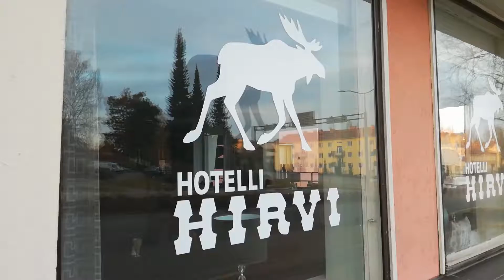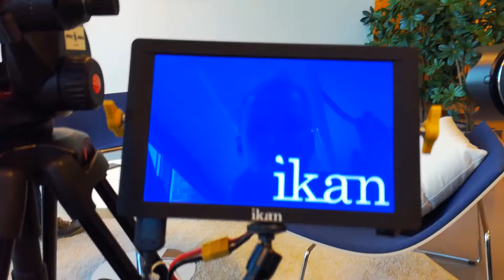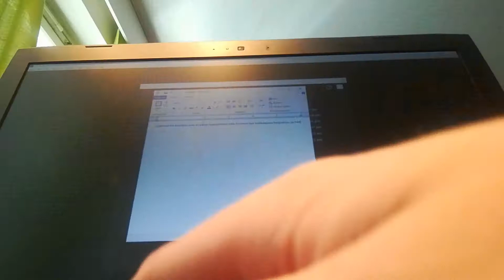VIDEOKUVAAJAN PÄIVÄKIRJA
Kävimme ystäväni ja kollegani Tommin kanssa Äänekoskella ja Vantaalla kuvauskeikalla. Mitä kaikkea mahtuu videokuvaajan työpäivään?